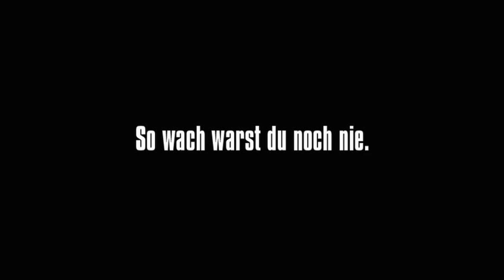K-fee Strand commercial in HD (German)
K-fee Strand (Beach) commercial in crispy 720p. Germany, April 2005.